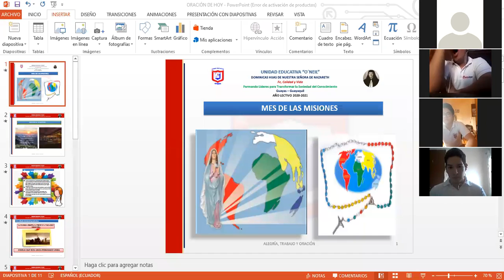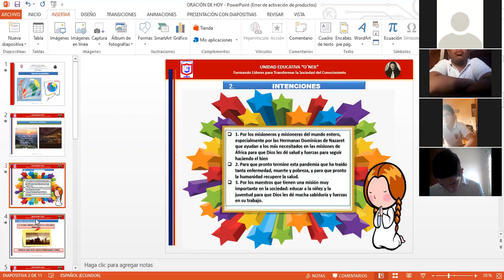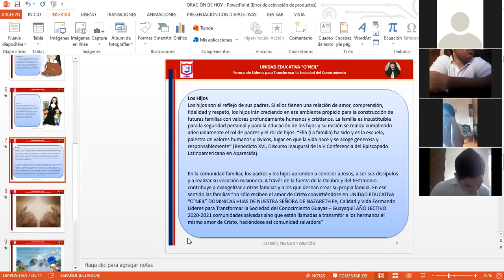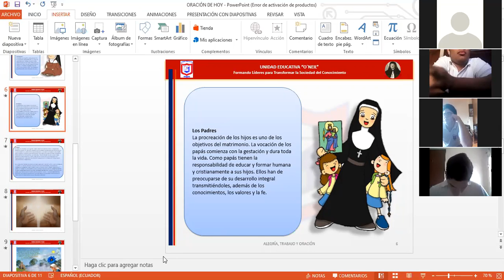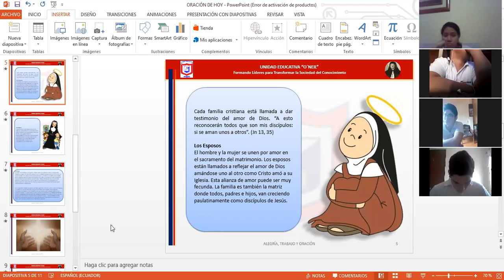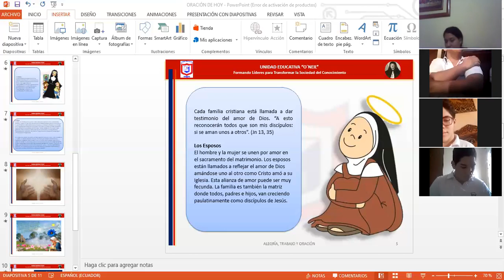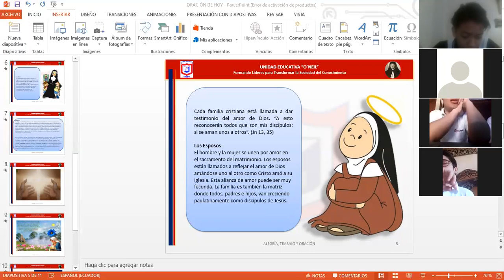zoom 0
Educación para la Ciudadanía - 2BGU  B